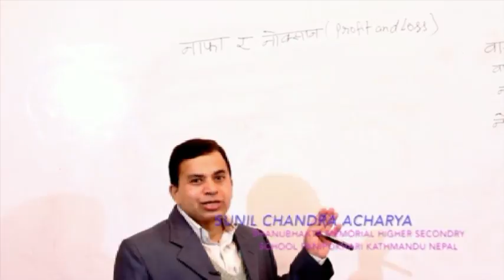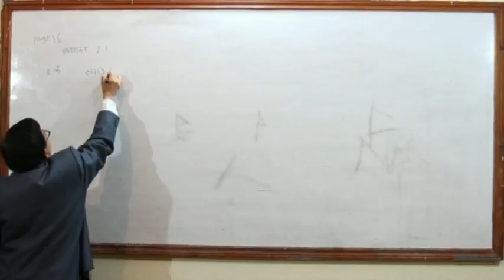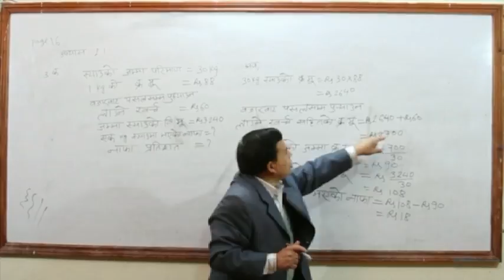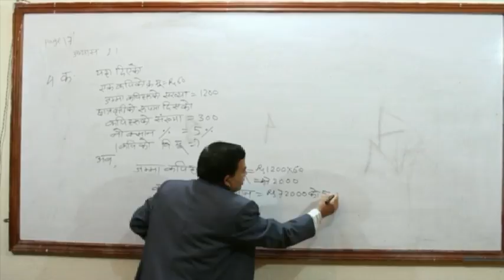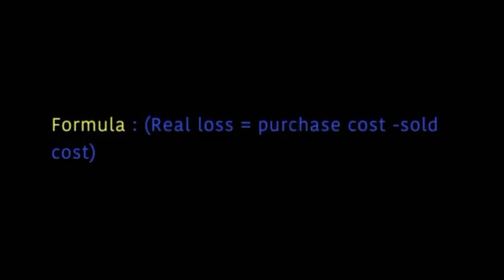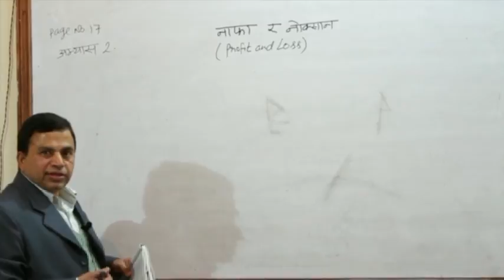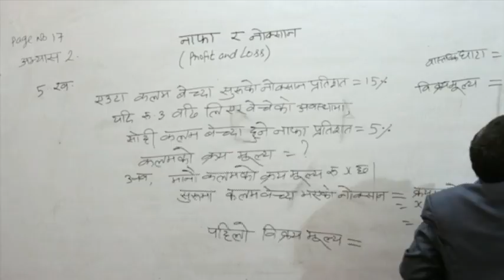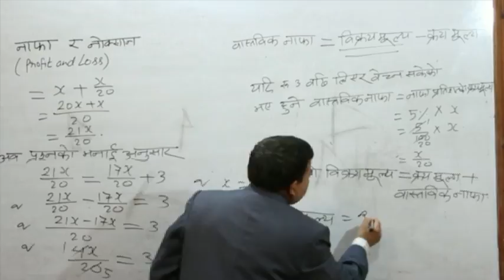Lesson 2 Math Grade 9 Video Academy Nepal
Sunil Chandra Acharya delivers the lecture for Lesson 2, Grade 9 Math, for Video Academy Nepal. Topic: Profit and Loss.